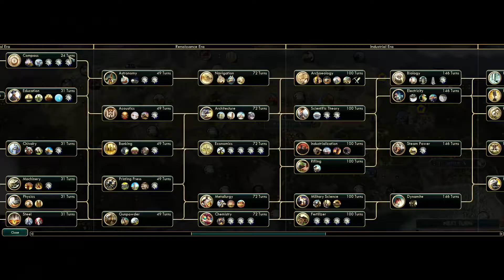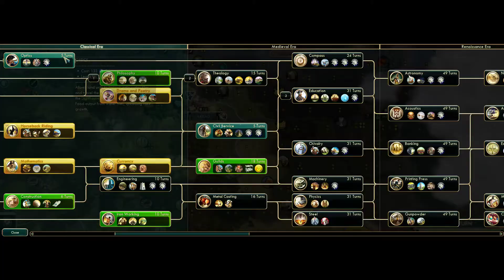Deity Game 10: Babylon Part 6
The audio in this video is a little quiet because I got a new mic. It is only like this for Episode 6 & 7 and then fixed.